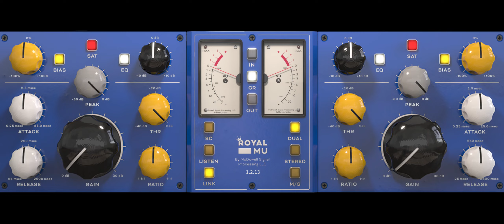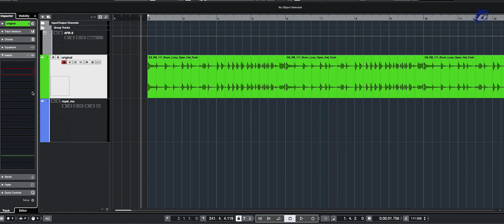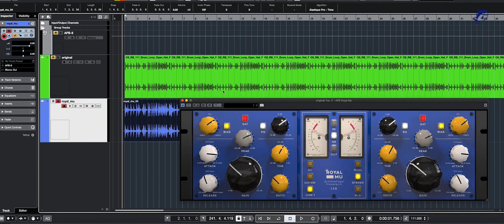Mcdsp Apb Plug-in Royal MU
*본영상은 볼륨이 커질 수 있으니 주의하세요!

안녕하세요 참치입니다.

오랜만에 인사드리네요~ㅋㅋ

간단 명료한 버젼의 리뷰는 따로 편집중에 있습니다.

Mcdsp Apb 그리고 UAD 이용한 플러그인 영상을 준비하고 있으니 많은 기대 바랍니다~!

Apb  써밍클리닉 스토어에서 구매하실 수 있습니다. 감사합니다.